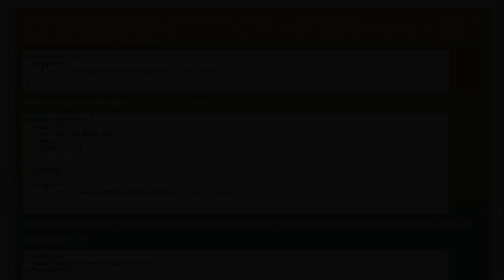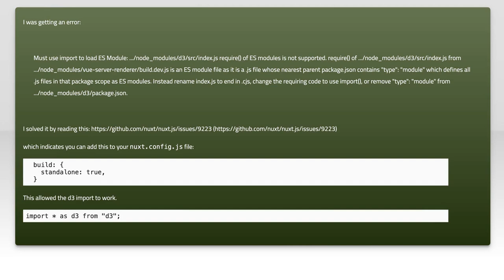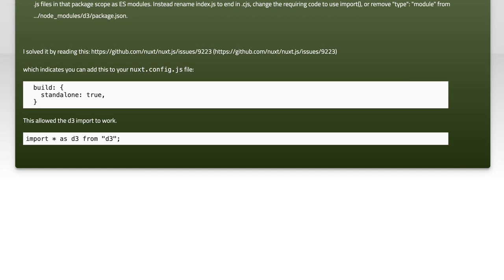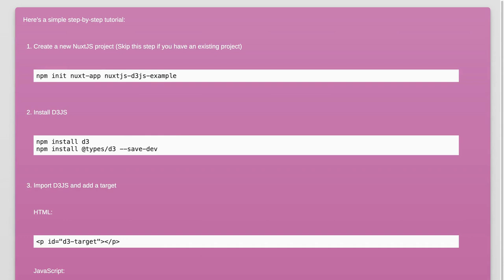How to Load D3.js in Nuxt/Vue: A Step-by-Step Guide for Developers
In this video, we’ll explore the powerful combination of D3.js and Nuxt/Vue, two essential tools for modern web development. Whether you're looking to create stunning data visualizations or enhance your web applications with dynamic graphics, this step-by-step guide will walk you through the process of loading D3.js in your Nuxt/Vue projects. Join us as we break down the setup, best practices, and tips to help you seamlessly integrate D3.js into your development workflow.

Today's Topic: How to Load D3.js in Nuxt/Vue: A Step-by-Step Guide for Developers

Related to: d3.js, nuxt, vue, javascript, datavisualization, webdevelopment, front-enddevelopment, step-by-stepguide, developers, loadingd3.js, nuxt.jstutorial, vue.jstutorial, d3.jsintegration, webapplications, codingtutorial, programming, data-drivendocuments,